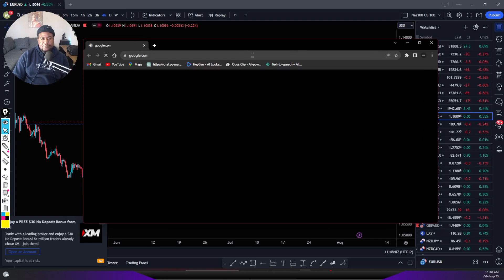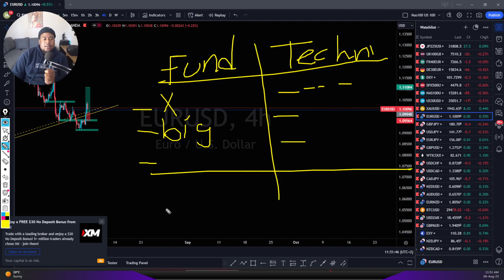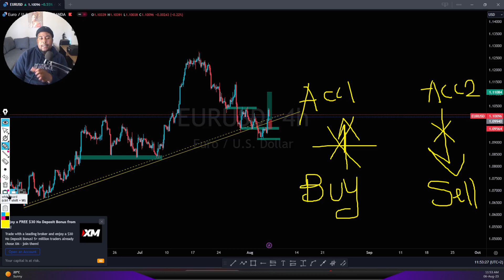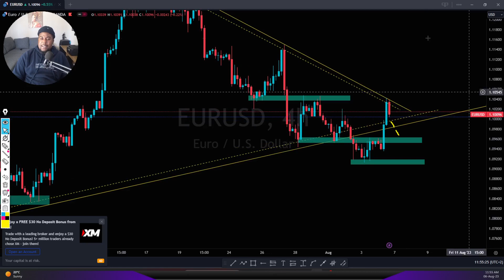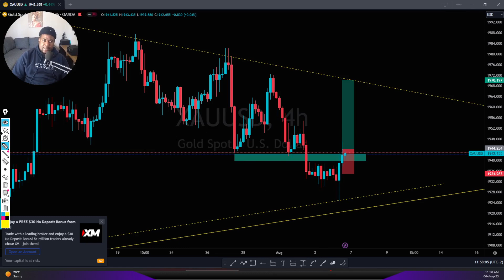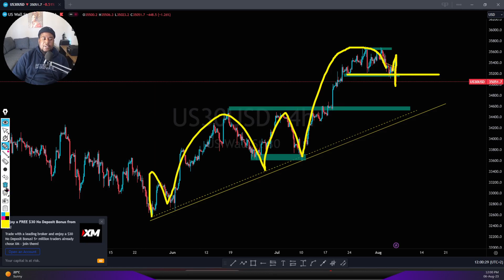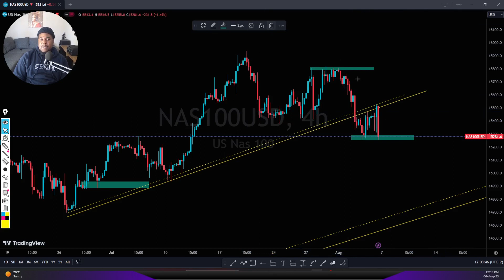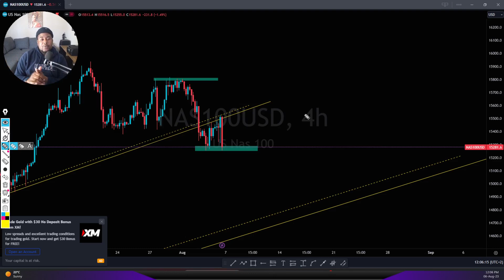Weekly market Analysis | NASDAQ 100, US30, GBPJPY & GOLD.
My Services:
Recommended Brokers: EXNESS
I'm on Instagram as @xtrahot_forex